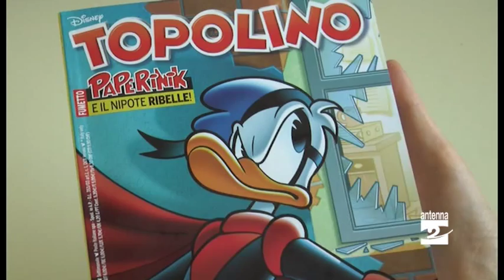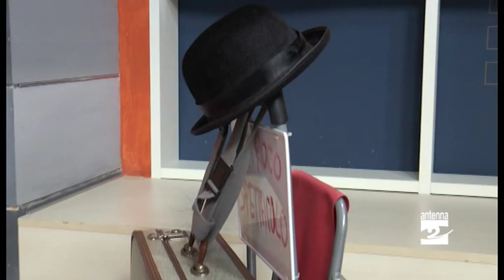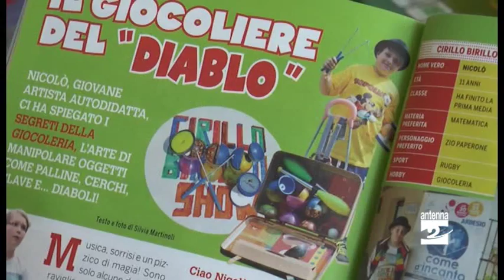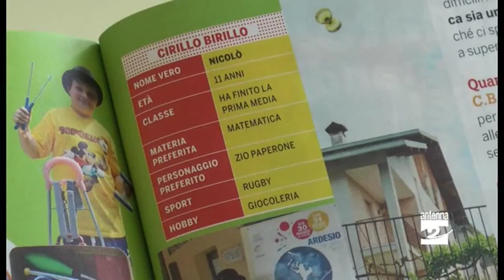Con "Diablo" e clavette Nicolò finisce su Topolino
A soli 11 anni ha già un nome d'arte: Cirillo Birillo. Il suo nome vero, invece, è Nicolò. Abita a Clusone e la sua passione è la giocoleria. Sull'ultimo numero di Topolino (la rivista di fumetti) c'è un intero articolo dedicato a lui. «Tutto è nato quattro anni fa, vedendo gli artisti di strada di Clusone mi sono innamorato della giocoleria. Ho iniziato con attrezzi base, continuando ad allenarmi sono diventato sempre un po' più bravo». Nicolò racconta che d'estate si esercita quasi tutti i giorni per mezz'ora, a volte un'ora. Quando c'è da partecipare a un festival o a un evento il tempo dedicato all'allenamento diventa di più. Su Topolino è finito per caso. «Una editor di Topolino mi ha visto esibirmi alla Notte bianca di Clusone e mi ha chiesto se volevo parlare di me. A maggio è arrivata la giornalista e mi ha intervistato», racconta Nicolò che, confessa, proprio non se l'aspettava di finire tra i suoi fumetti preferiti.